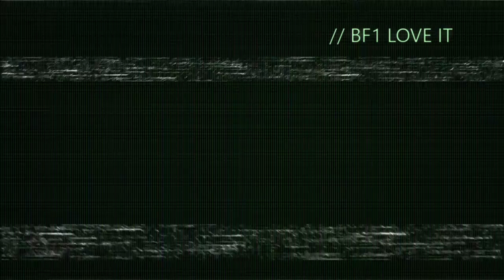BF1 LOVE IT